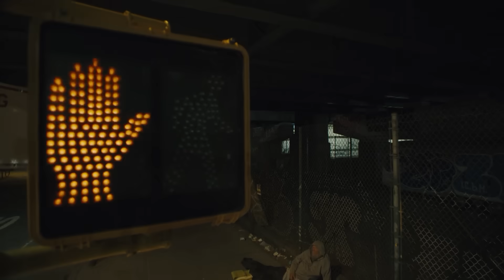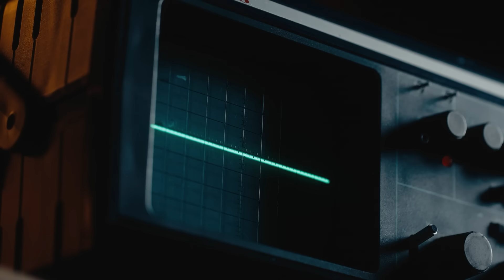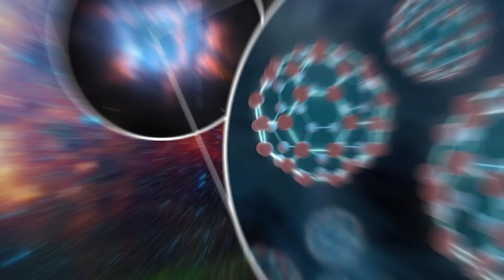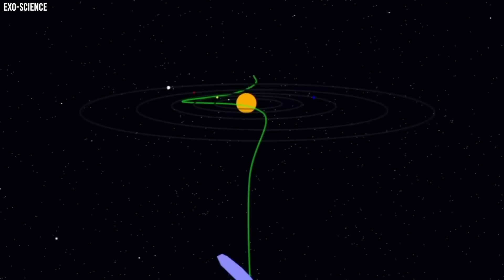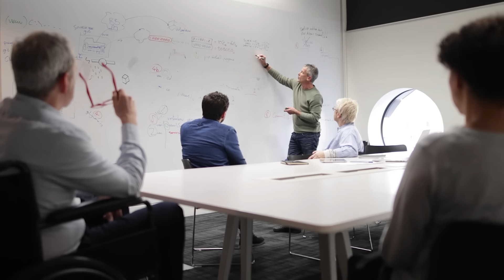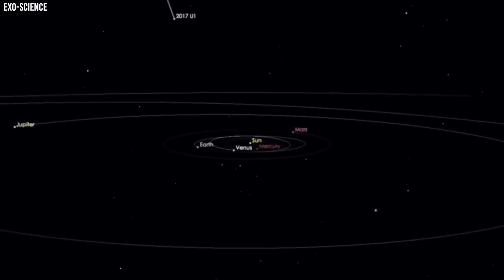New Webb Telescope Data on 3I/ATLAS Just Dropped — The Truth Is Worse Than Expected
Researchers are freaking out right now and NASA's in total panic mode. The Webb telescope just sent back its latest data on that weird comet 3i ATLAS, and holy crap, nobody was ready for this. Remember how they told us it was "just an unusual interstellar object"? Yeah, that was a massive lie. The chemistry is all wrong – carbon dioxide levels are off the charts and it's literally spewing pure nickel with zero iron. That's physically impossible according to everything we know about space. Even crazier? This thing is accelerating on its own and maintains perfect mechanical rotation. The top minds at Harvard are now asking the question nobody wants to voice: Are we actually witnessing first contact?